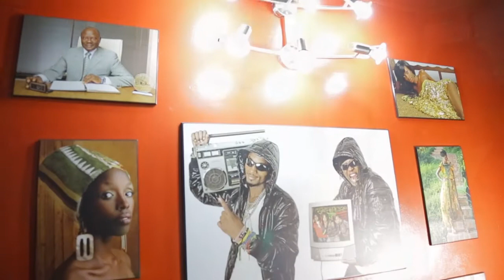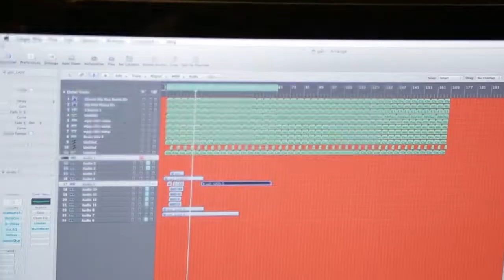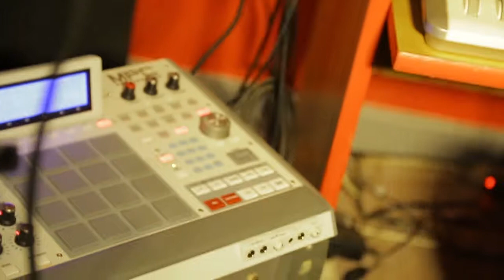A virtual tour of Rogue Elephant Creative Studios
Rogue Elephant Creative is at Nakumatt Oasis Mall, Yusuf Lule Road Basement Level.
We provide the best quality Photos, Film and Music to the Entertainment Industry and Media as well as coverage for Corporate events.
Come visit us and see why we are, "Separate from the herd"